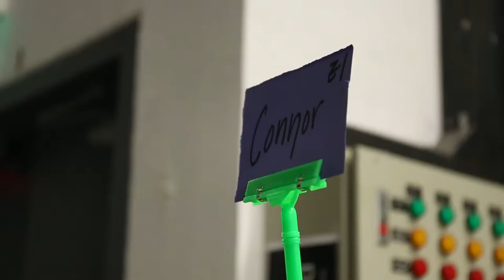FRONT ROW TV :: HKDI FASHION SHOW 2018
We at HKDI!! Did you ever go to a fashion show backstage? Follow us and see what's wrong in the fashion show backstage! Also meet our young talent here.